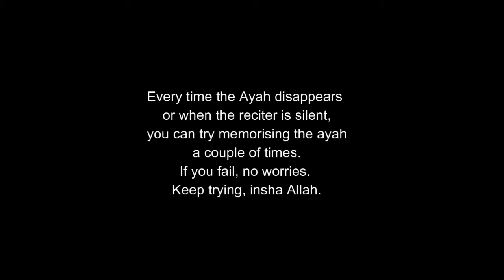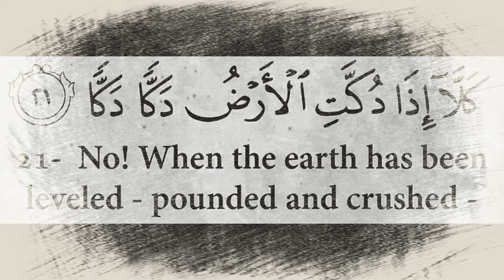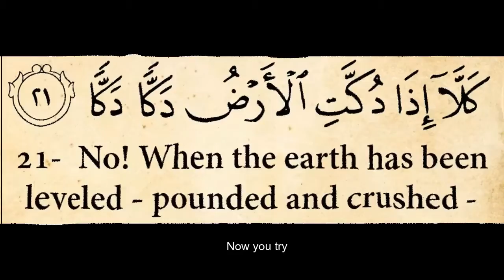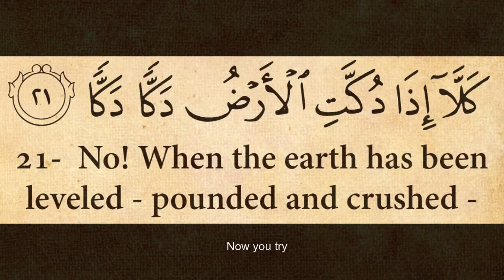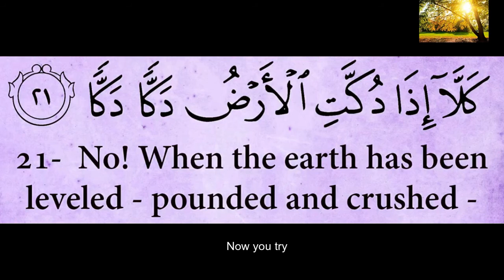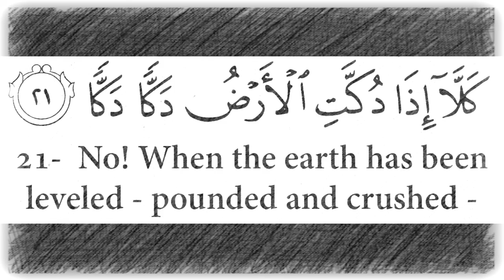Repeat Ayah 21 (Surah Al Fajr; Shatri)